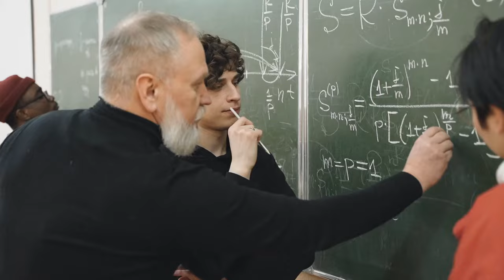Rajiv Gandhi की हत्यारी कौन थी 😱 | Rajiv Gandhi की हत्या कैसे हुई थी 😱 | राजीव गांधी Death Story 😱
हैलो दोस्तों,
कहानी : Rajiv Gandhi की Biography

आज की कहानी भारत के सबसे युवा और छठे प्रधानमंत्री राजीव गांधी के बारें में हैं | आज की विडियो में हम बताएंगे कि कैसे ? Rajeev Gandhi की हत्या हुई थी | उनकी हत्या किसने की थी ?

Story :  Biography of Rajiv Gandhi

Today's story is about India's youngest and sixth Prime Minister Rajiv Gandhi. In today's video we will tell how Rajiv Gandhi was murdered. Who murdered him?